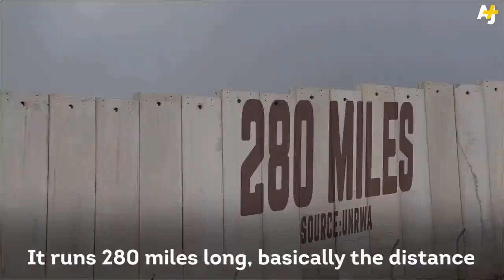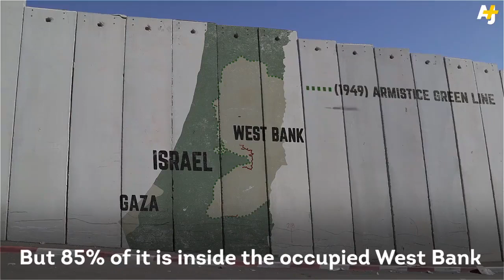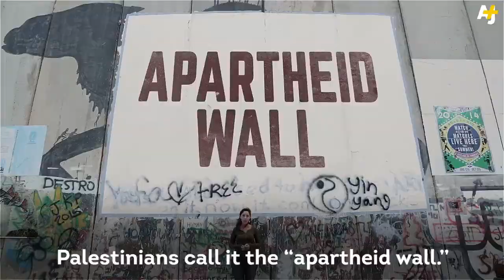以色列在巴勒斯坦被占领土上建的种族隔离墙！Open Air Prison in Palestine - The Infamous Iron Wall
感谢支持！你如果愿意打赏，可以用PayPal